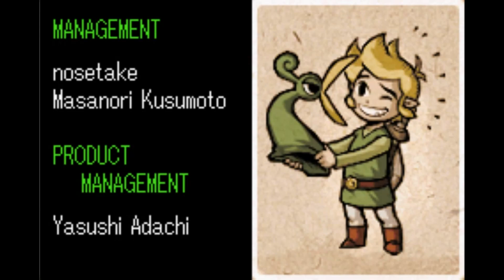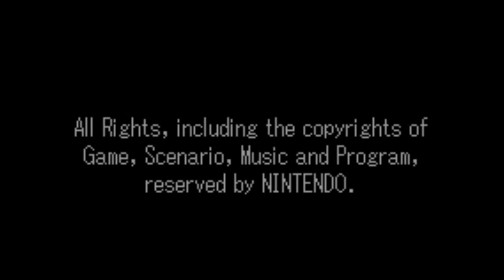Let's Play eli pelataan: The Legend of Zelda: The Minish Cap osa 6 FINAALI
Four Swordsin synty
Liity kanavalle ja nauti eduista: